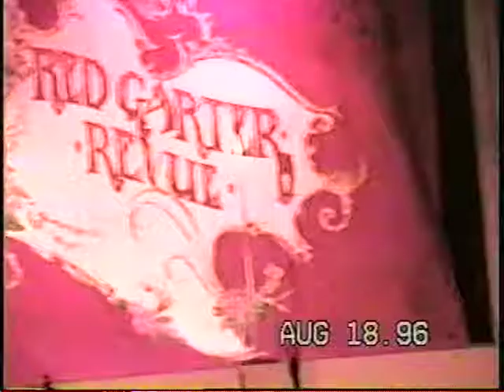Six Flags Miss Lillies Red Garter Revus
This was @ Six Flags Astroworld in Houston TX.In  Crystal Palace Theater Western Junction  AstroWorld is now closed the park was open the year 1968 to 2005. For more INFO of Astrowolrd why it closed Check out this WEB Site and Join up